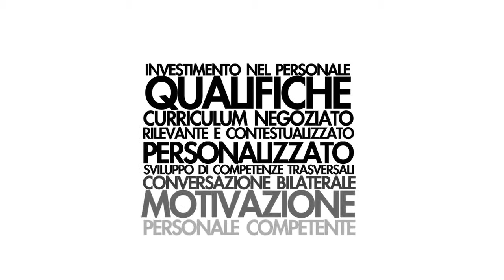Negotiated Work-Based Learning, The Employer View - findings from WBLQUAL (ITALIAN)